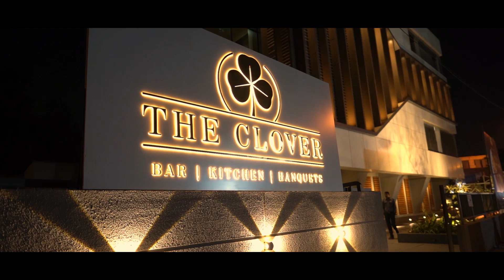The Clover Restaurant Promo Video | Sony a7iii | Handheld| Akshay KS